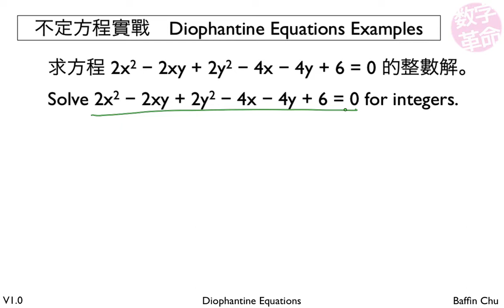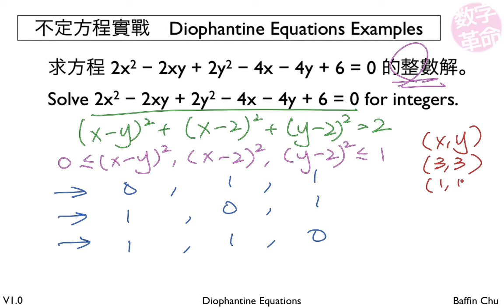2 004 Diophantine Equations 12